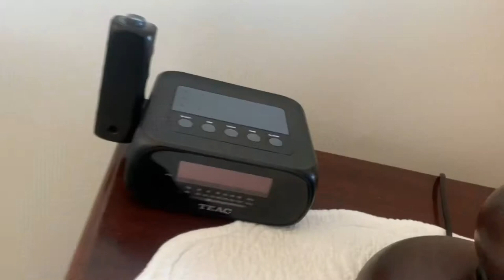Verimark - Genesis Easysew [Official Music Video]